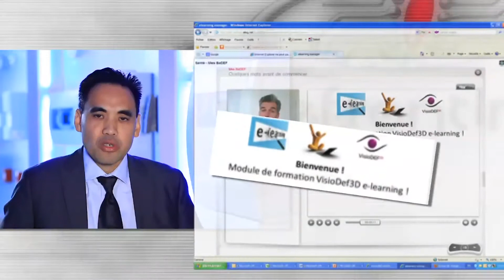Présentation du portail de service numérique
Leader de la sécurité incendie, DEF innove toujours plus et vous présente dans cette vidéo l'offre Sentinel, véritable révolution dans l'univers de la détection incendie.
Le nouveau service digital est un portail universel, simple d'utilisation et constitue une véritable révolution sur le marché.